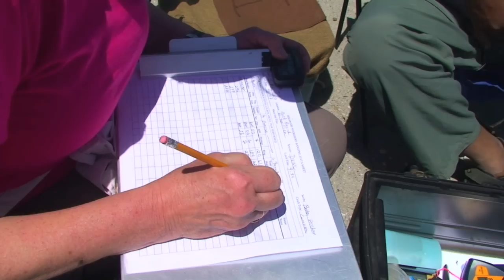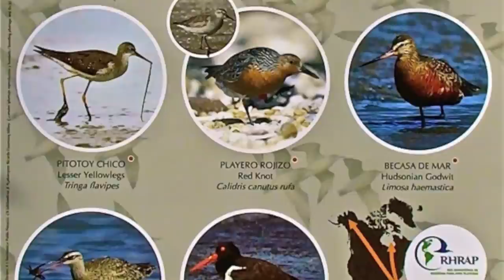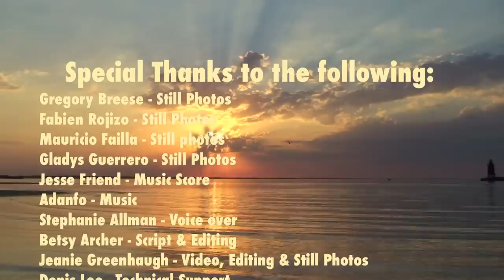10,000 km by Wing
Red Knot research in Delaware.This video is about volunteers making an enormous contribution to help keep a shorebird called the red knot from becoming extinct, while protecting the Delaware Bay horseshoe crabs these birds depend on.